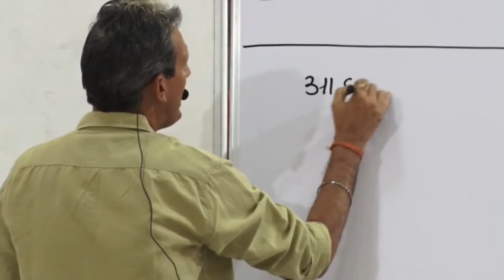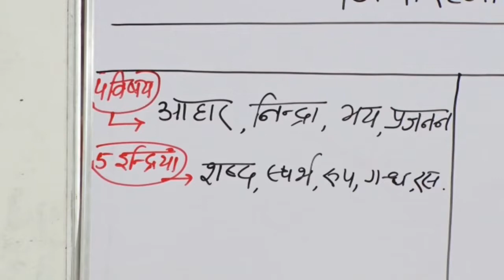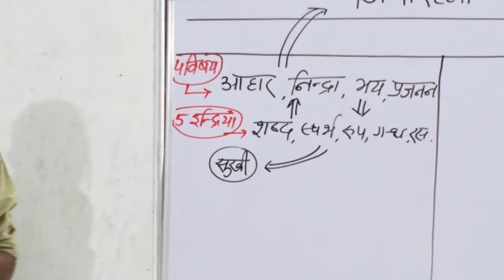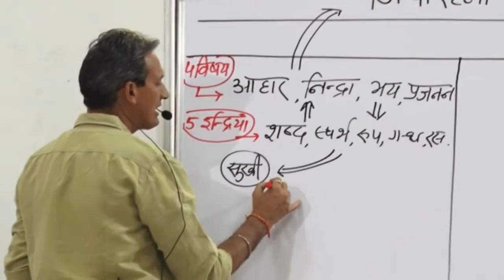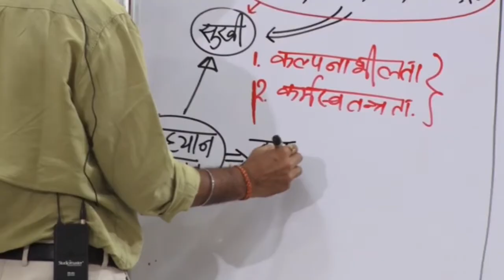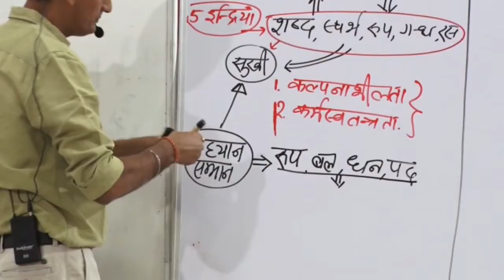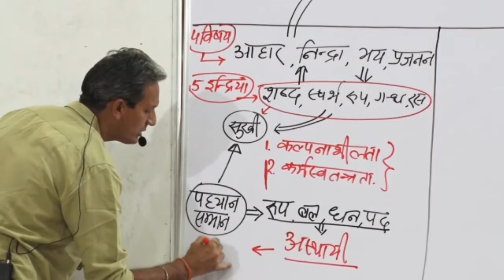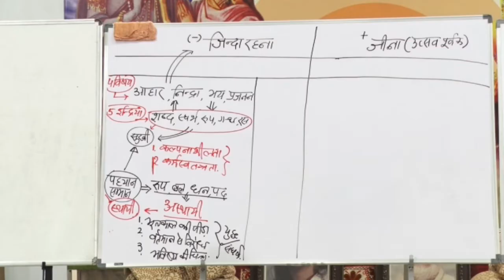जिंदा रहना और जीना अलग है | Jeenda Rehna Aur Jeena Alag Hai